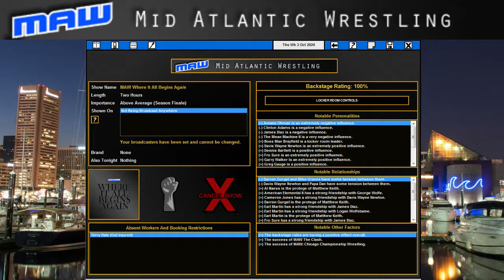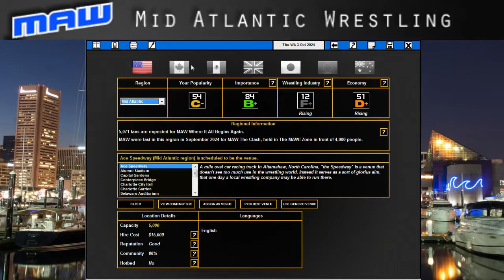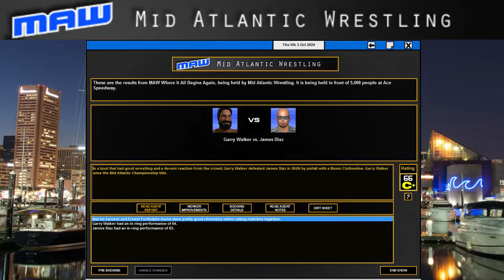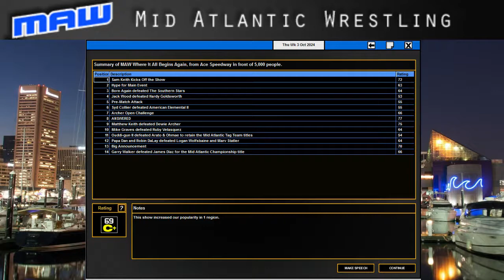TEW2016 - Mid Atlantic Wrestling - Episode 107 (5000/1)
We return to the Ace Speedway for the biggest show in MAW history. Garry Walker faces a fight to prove himself in a match where he is unprecedentedly favored to lose; Akira Arato & Friend face off for the tag titles; Fro Sure and Davis Wayne re-debut in a way; Robin DaLay and Papa Dan attempt to put down some personal demons; and many surprises!

This series will be going up at least once a week, most likely every Saturday. So be sure to check back every Saturday to watch the new episode and catch up on any bonus episodes I've uploaded mid-week. :)